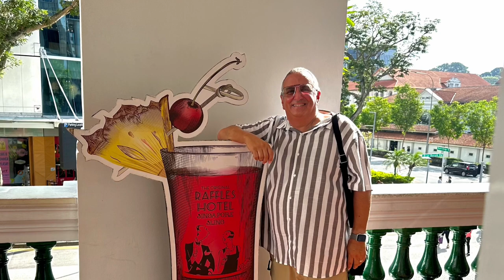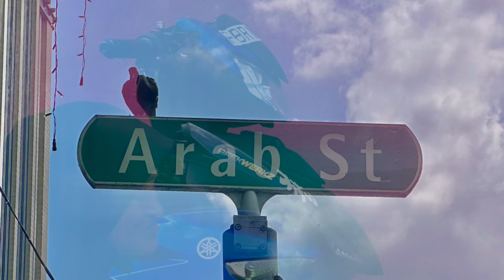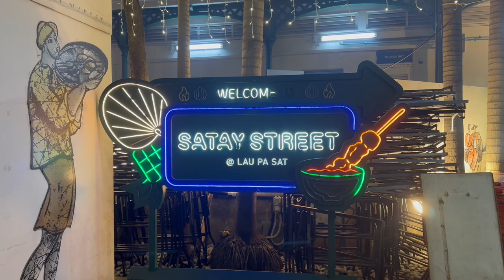Exploring Singapore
Day 67 of 164 Days Around the World Cruise

Singapore is a vibrant and bustling city-state located in Southeast Asia. Known for its iconic landmarks, mouth-watering cuisine, and rich cultural heritage, Singapore is a popular destination for tourists from all around the world. In this blog post, we will explore three of the must-visit spots in Singapore – the Raffles Hotel, Arab Street, and La Pa Sat Hawker Market.

The Raffles Hotel is one of Singapore's most iconic landmarks. This colonial-style hotel was first opened in 1887 and has since been a symbol of luxury and sophistication. One of the most famous things to do at the Raffles Hotel is to indulge in a Singapore Sling, a cocktail that was first created at the hotel's Long Bar in 1915. The Singapore Sling is a refreshing blend of gin, cherry brandy, Cointreau, and pineapple juice, among other ingredients. It's a must-try drink for anyone visiting Singapore, and the Raffles Hotel is the perfect place to enjoy it.

Arab Street is another must-visit spot in Singapore. Located in the heart of Kampong Glam, Arab Street is a vibrant neighborhood that is rich in history and culture. The area is famous for its colorful shophouses, which are home to a variety of traditional businesses such as carpet shops, textile stores, and spice markets. One of the most interesting things to do in Arab Street is to explore the many boutiques and galleries that sell unique and handcrafted items. You can find everything from handmade jewelry to custom blended perfumes in this eclectic neighborhood.

Last but not least, La Pa Sat Hawker Market is a foodie's paradise. This hawker center is located in the heart of Singapore's central business district and is known for its wide variety of local and international cuisine. Here, you can find everything from classic Singaporean dishes like chicken rice and laksa to international favorites like Korean BBQ and Japanese ramen. The market is also known for its lively atmosphere, with live music and entertainment adding to the festive vibe.

In conclusion, Singapore is a city-state that offers something for everyone. Whether you're interested in luxury hotels, traditional neighborhoods, or delicious food, Singapore has it all. Make sure to add the Raffles Hotel, Arab Street, and La Pa Sat Hawker Market to your list of must-visit spots the next time you're in this amazing city. And don't forget to try a Singapore Sling – it's a drink that you won't soon forget!